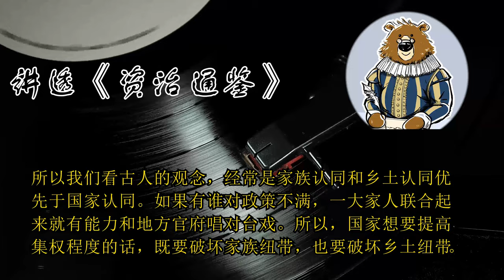新政之后上门女婿为什么变多了？ 🔴 讲透资治通鉴（152）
本讲重点：
1. 在公孙鞅新政之下，成年男丁如果负担不起必要的生产资料，就只能扔掉尊严去做上门女婿。
2. 贾谊眼里社会风气的败坏，正是公孙鞅想要达成的效果。
3. 在宗法时代，只要不得罪大家族就可以搞好政治，但在集权时代，大家族是首先需要打击的对象。